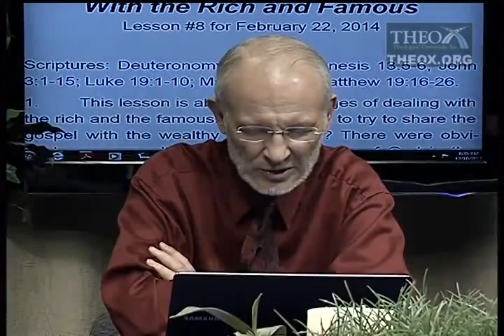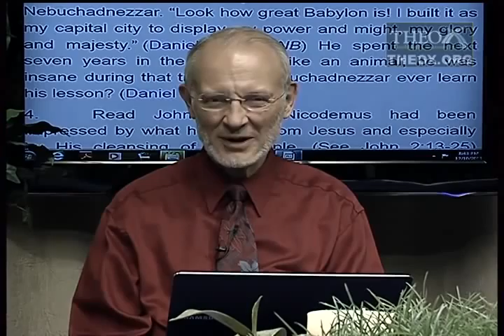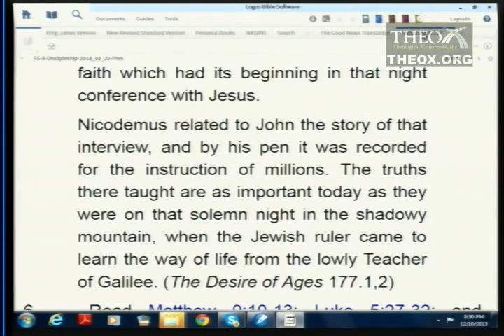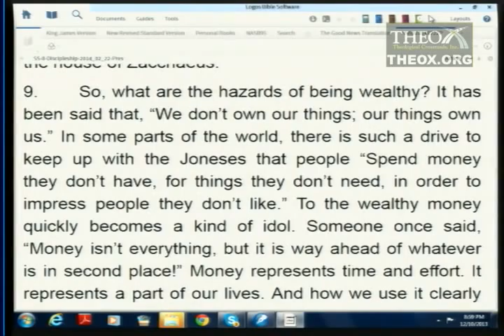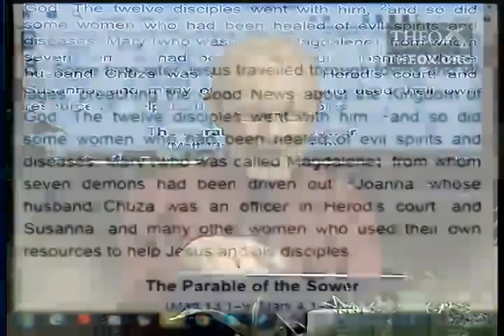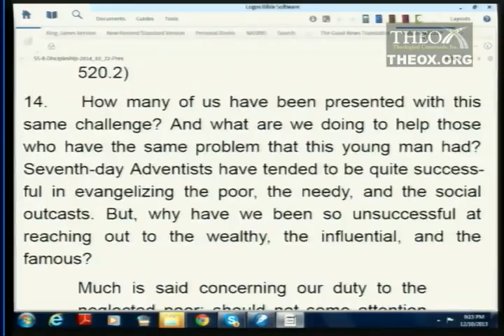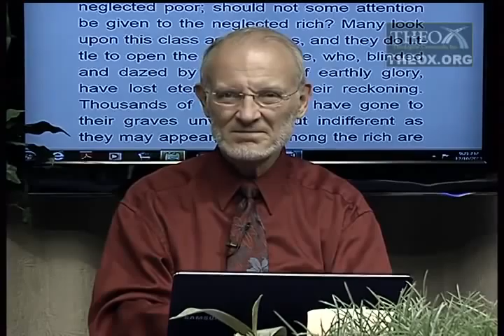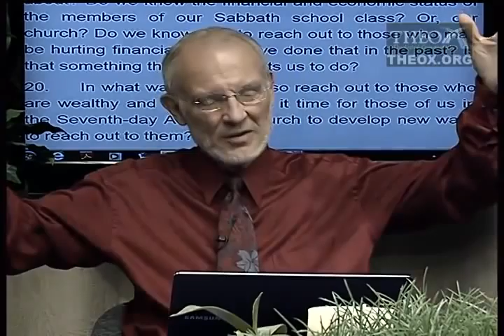8. With the Rich and Famous (February 22)